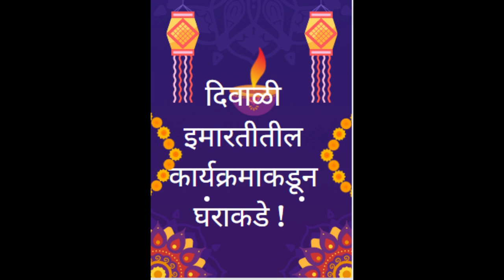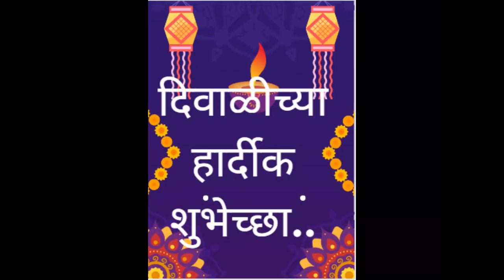The Pradeep Niphadkar Show